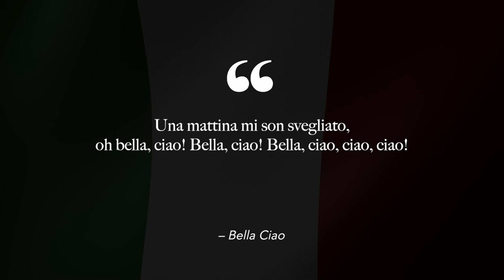Ciao and Bella Ciao: Origins and Italian Expressions 🎶 Learn Italian Vocabulary with Songs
Let's dive into the origins of Italian words and pair them with the need-to-know Italian songs. You need to learn about these songs soon. Otherwise, you can't be one of us.
➡️ This week's word is Ciao.
Ciao means both Hello and Goodbye in Italian, but we all know that already, don't we?
Ciao came from the Venetian version, s'chiao.

The historical meaning was I am your slave, or I am at your service or disposal.
➡️ These days Ciao can be used to mean several different things.
The song that we will be pairing with Ciao is called Bella Ciao. It is the perfect song to use for this word, as it best describes its origins.

This video is part of the series “Parole and Musica, Maestro”: who said that learning Italian has to be boring?
➡️ Learn Italian vocabulary and fall in love with Italian songs suggested by Il Maestro, the Italian language tutor and YouTube channel that helps learners of Italian to improve and master the Italian language.

💬 Which word has more than one use in your language?

Dal Maestro è tutto. Mi raccomando: studiate!

Ciao a tutti e benvenuti!
🎥 Welcome to the official YouTube channel of Learn Italian with Il Maestro 🎥

If you are learning Italian or would like to, you are in the right place. 🎯
My name is Stefano, the “Italian tutor near me" you’re looking for. During one of my Italian language classes, half-jokingly the students nicknamed me Il Maestro.
➡️ Since then nobody calls me by my real name. Not even my wife: well, that’s a different story and a different nickname, though!

I was born and raised in Italy, near Naples. 🇮🇹
After my BA and Masters in Italian, I moved to England to pursue a PhD in Italian (so obvious!) at the University of Reading. 🎓
My mission here is to help you learn Italian with fun videos!

👍 Let’s Connect!

👉🏻Thinking about learning Italian with Il Maestro to finally master Italian once for all?
His students hate him but they always come back. Il Maestro hates them too, but he always shows up to the lessons. Are you ready to hate him? If so👇🏻
👨‍🏫 More about my groups or workshops, or having individual lessons

📍 London Rd, Reading RG1 5BA

Your generosity will help Il Maestro to offset the costs of the production of free content, which will also be accessible to those who do not have time or money to buy his lessons or materials.
The idea of taking your money and travelling to the Amalfi Coast is very tempting, but there is no way I can abandon my mission: to Italianise the entire world. Let’s get started together!

It is a free yet generous way to support Il Maestro’s channel and help him to create Italian language contents, which in turn will help you learn more about the Italian language and culture.